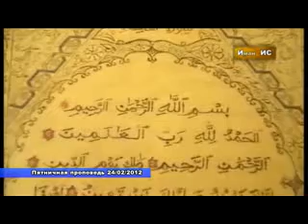С повеления АЛЛАГЬА, Пророк с.а.в. ведает тайным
ЧЕСТЬ И ХВАЛА НАШЕМУ ВЕЛИКОМУ СОЗДАТЕЛЮ, ТВОРЦУ ВСЕГО СУЩЕГО, ВСЕМОГУЩЕМУ АЛЛАГЬУ, Мир и благословение ЕГО Посланнику -нашему любимому   Пророку  Мухаммаду (Мир Ему), членам семьи, Его сподвижникам, донесшим Исламские истины до всего Человечества!